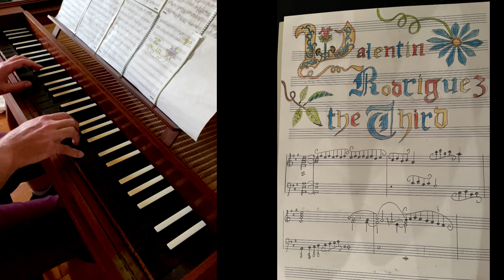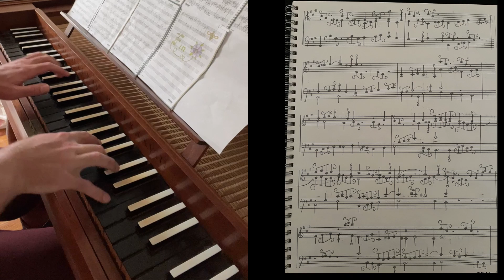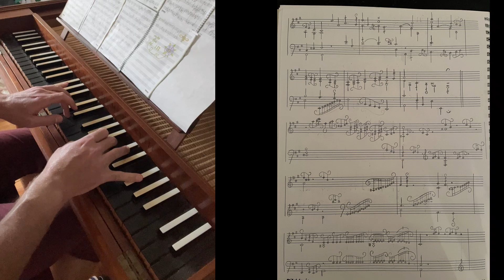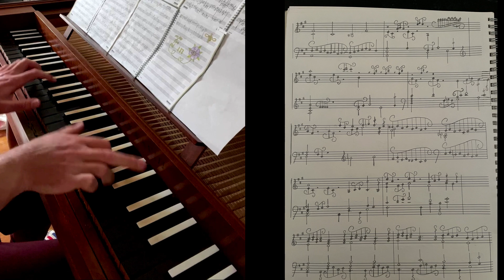VALENTIN RODRIGUEZ THE THIRD (Original Composition) clavichord